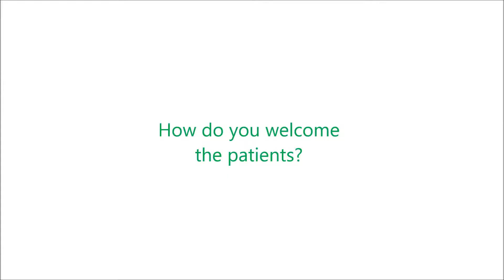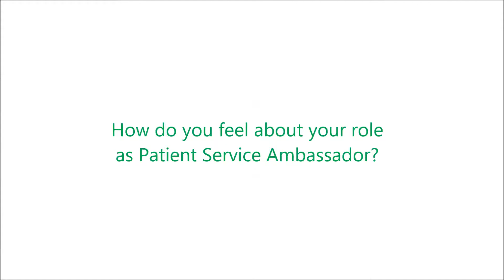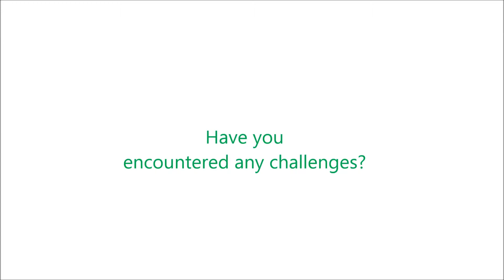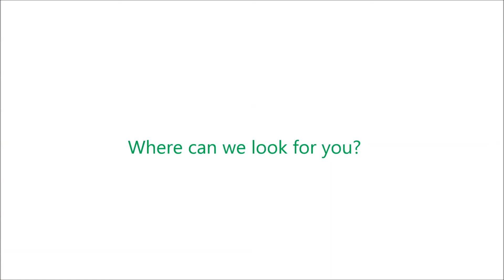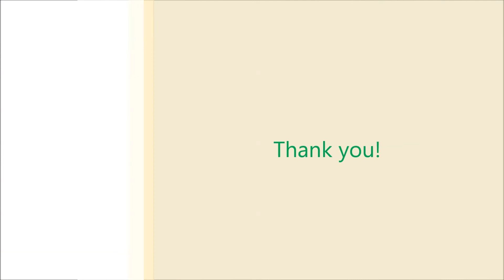Our Patient Service Ambassador